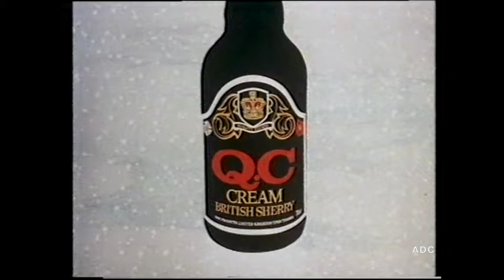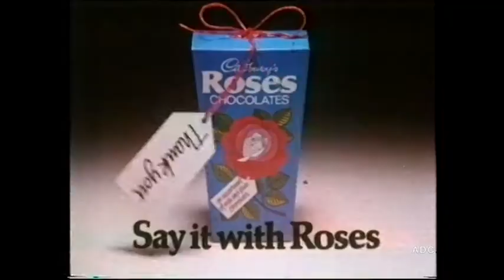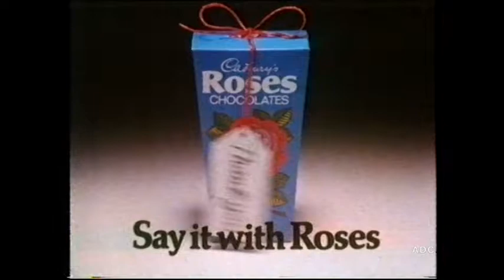Anglia adverts & announcer Katie Glass in-vision 18th December 1981 2 of 3